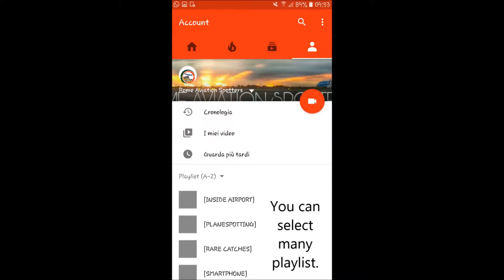[RARE CATCHES] Boeing 747-8i Korean Air inaugural flight at Rome Fiumicino Airport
FOLLOW ROME AVIATION SPOTTERS